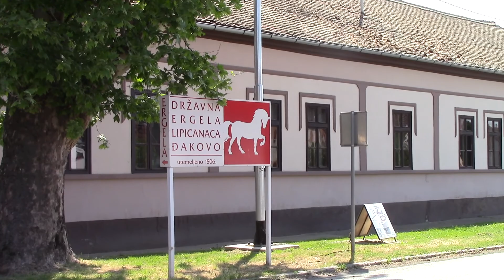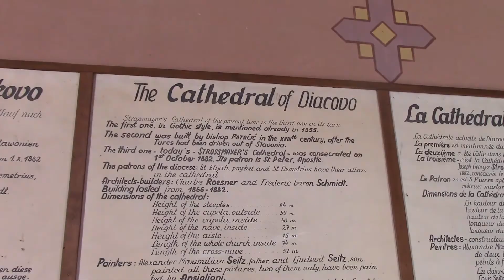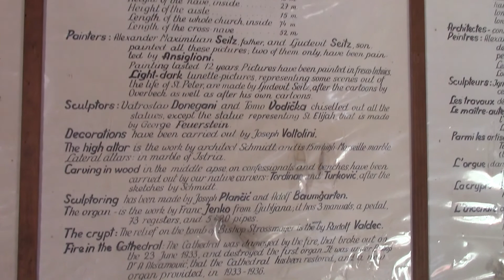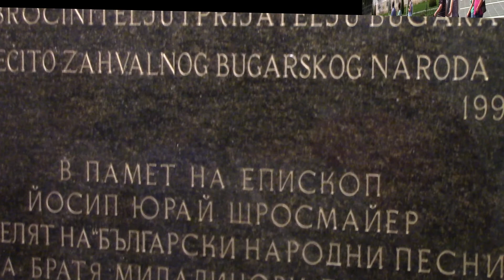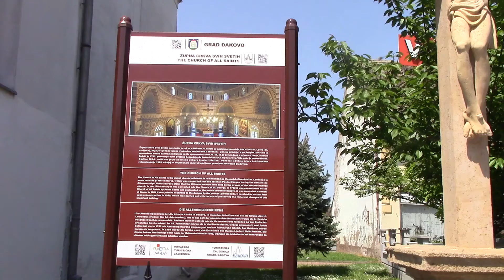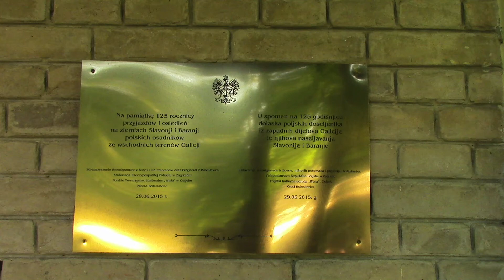Horvát- Baranya 2 nap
VM LSE Barangolások
Túravezető, Nagyné Kati